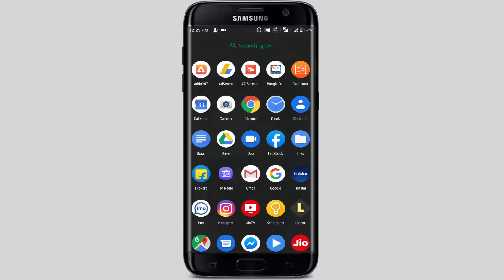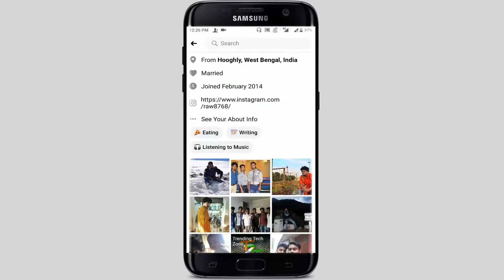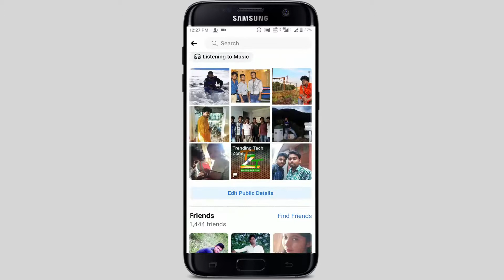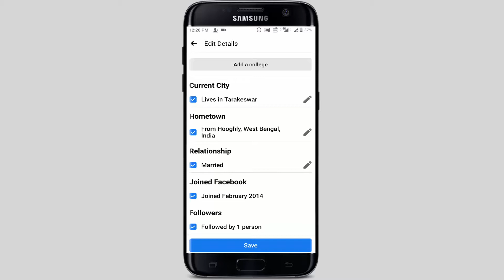Facebook followers Count Not Show Fix Problem 2020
Note : This is a facebook followers not show in your facebook profile problem solve video.
Video Information : Hello friends Rounak here,so friends in this video I am going to tell you why facebook followers not show your facebook profile.

Your`s Question :
1. facebook followers settings on
2. why facebook followers count not show on profile
3. facebook followers count not show on profile
4. how to solve facebook followers count not show on profile